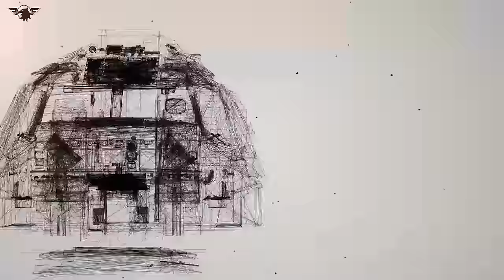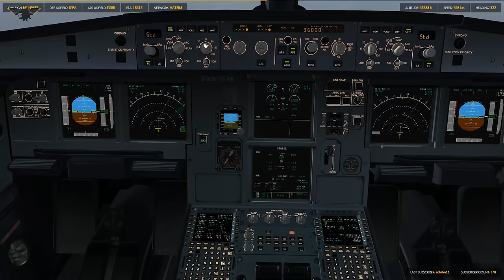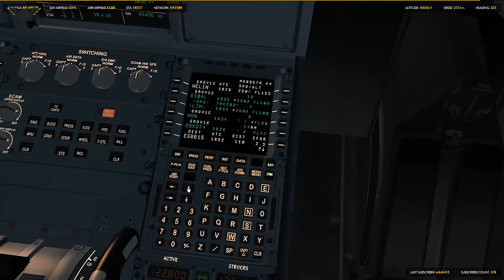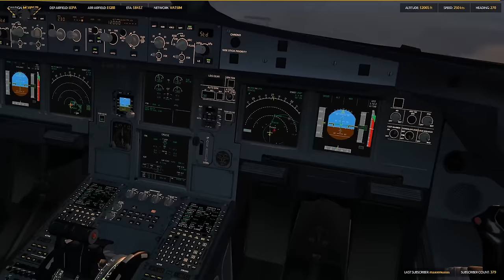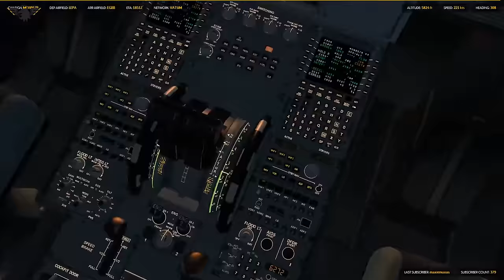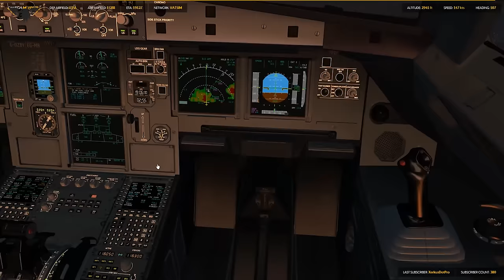[FSX] EXTREME WEATHER! HARD LANDING AND GO AROUND AT BIRMINGHAM (EGBB) | VATSIM | FULL ATC